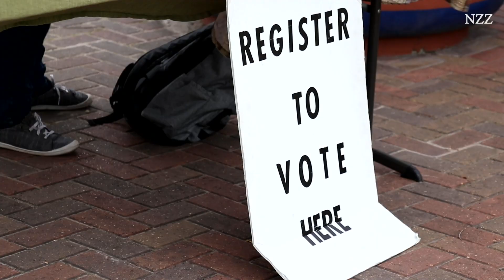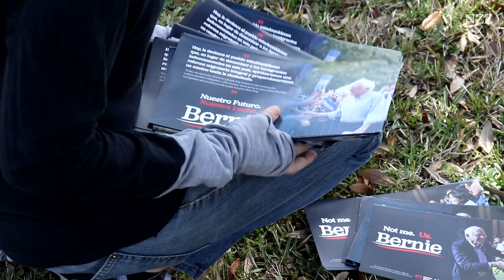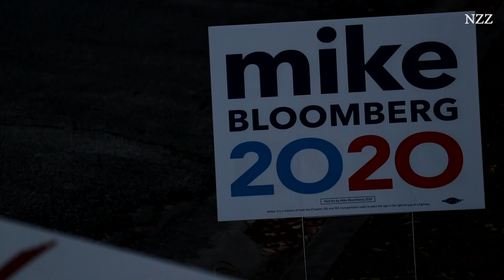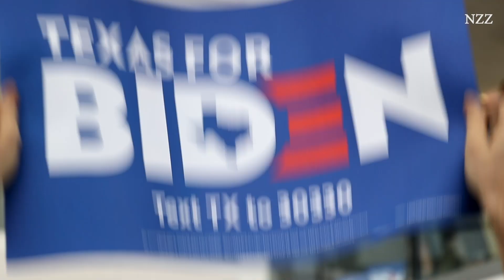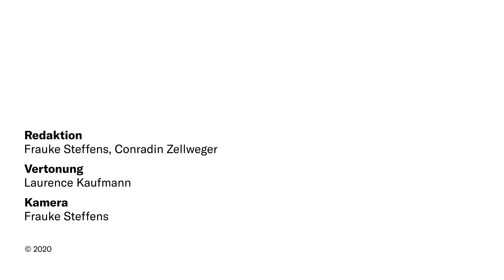Vor dem «Super Tuesday» in Houston – mit Latinos unterwegs im Wahlkampf | NZZ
Latinos machen im Grenzstaat Texas über einen Drittel der Bevölkerung aus. Darum sind sie wichtig für die Wahl des demokratischen Kandidaten. Wir haben einige Wahlkampfhelfer begleitet.